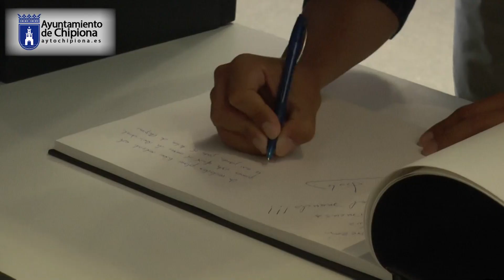52 mayores de Rota visitan el Centro de Interpretación 'Rocío Jurado'